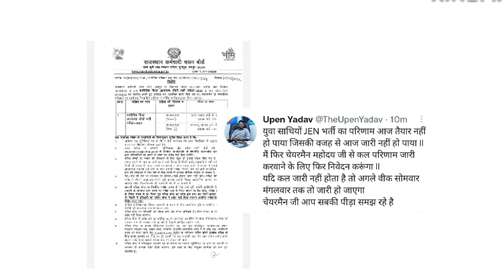राजस्थान कर्मचारी चयन बोर्ड से प्रेस विज्ञप्ति जारी | rsmssb exams 2022 update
is video me me rsmssb ki vacancies ke time table aur admit card ke alawa result se related information Di hai